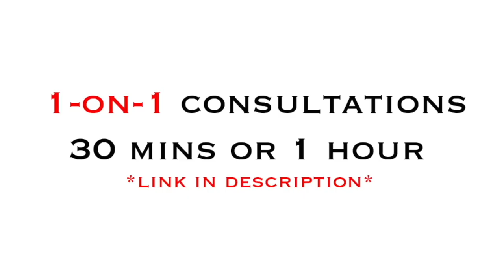She Is Testing You At All Times!